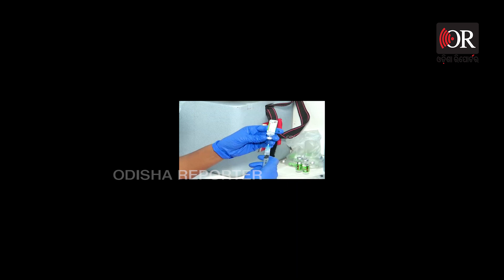କରୋନା ଟିକାକରଣର ଐତିହାସିକ ମାଇଲଖୁଣ୍ଟ| Odisha Reporter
କରୋନା ଟିକାକରଣର ଐତିହାସିକ ମାଇଲଖୁଣ୍ଟ। ପୂରଣ ହୋଇଛି ଶହେ କୋଟି ଡୋଜ୍‌ ଟିକାକରଣ। ସାରା ଦେଶରେ ଚାଲିଛି ସେଲିବ୍ରେସନ। ମାତ୍ର 9 ମାସରେ ଭାରତ କରିଛି ରେକର୍ଡ।Odisha Reporter is one of the best Odia news portal in Odisha. Get all the news updates in Odia.